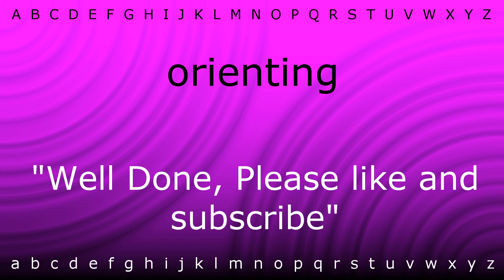How to pronounce 'orienting' with Zira.mp4